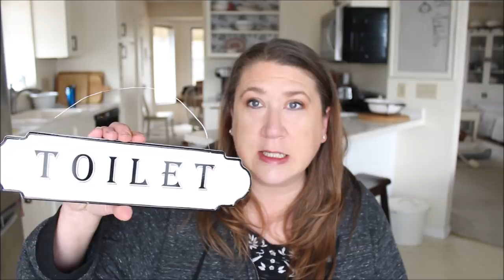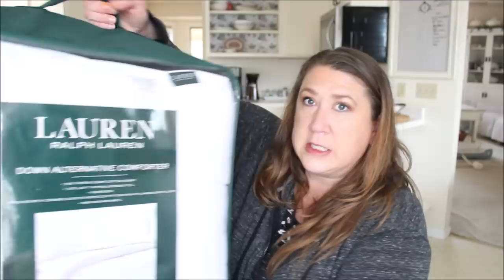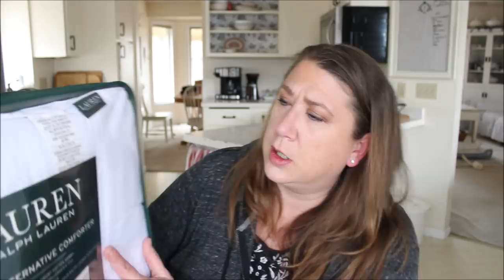This and That Haul | Target, Home Goods, Micheal's, Bath & Body Works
Hi Everyone!

So today I am sharing a collective haul from some of the mini shopping trips I have taken over the past couple weeks. Just a few items, but things I am very excited about and wanted to share with you.  Hope you enjoy!

Mailing Address:
Robin Johnson